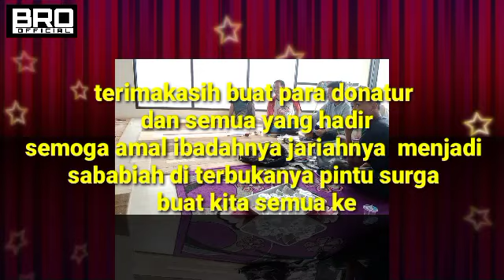pertemuan para pedagang pasar cisarua membahas pengecoran jalan pasar